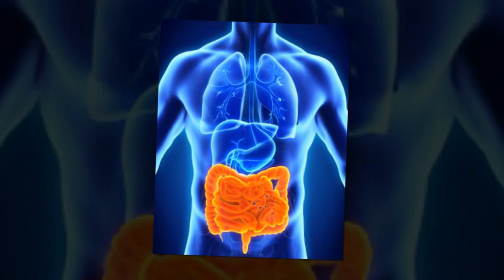బొప్పాయి పండు తినటం వల్ల లాభాలు! | Healthy Benefits of Eating Papaya Fruit | Arogya Mantra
Healthy Benefits of Eating Papaya Fruit. Arogya Mantra. This is a fruit which you come to love once you build up a desire for it. It isn't the widely adored, however the individuals who cherish it think that its difficult to get by a morning without delving into a bowl of naturally cubed papayas. The orange-shaded substance is exceptionally enticing without a doubt, however what puts the vast majority off, is the slight unpleasant trailing sensation that goes with the generally sweet fruit. బొప్పాయి పండు తినటం వల్ల లాభాలు! on Arogya Mantra.